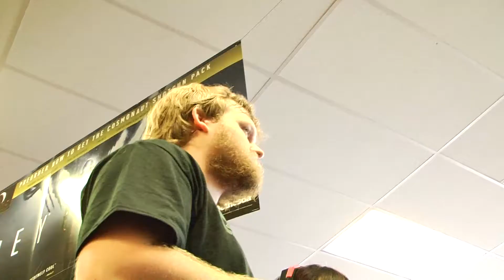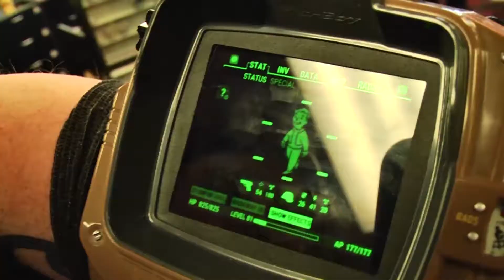GameStop Cosplay Contest 2017 (Sandusky, Ohio)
A clip video of 4THECHIVO at GameStop's Cosplay Contest on May 28th, 2017! There were some amazing cosplays there including Fallout, Assassin's Creed, Mario, Link, Gohan, Pikachu, and even Lisichan as Diva! Plus, there was a Mario Kart 8 Tournament! It was a blast!!